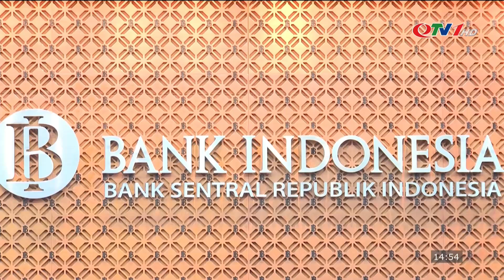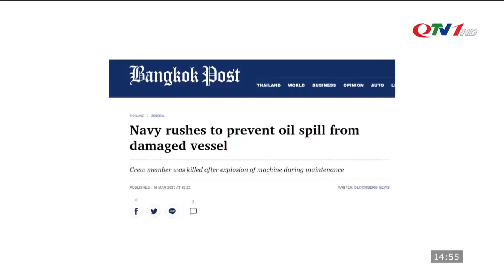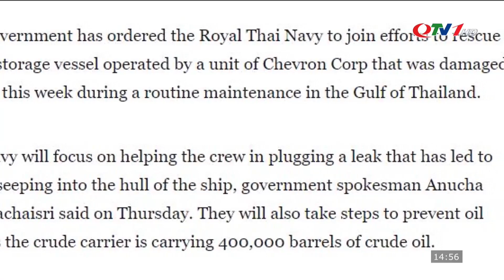🔴 BẢN TIN Thời Sự 19h hôm nay 17/3 | Tin tức 24h cập nhập | Tin quốc tế mới nhất